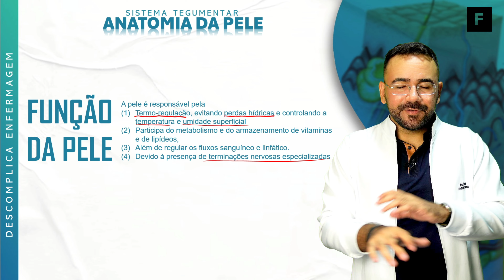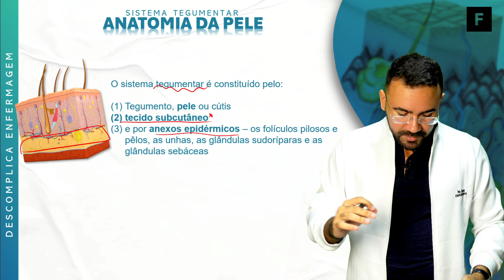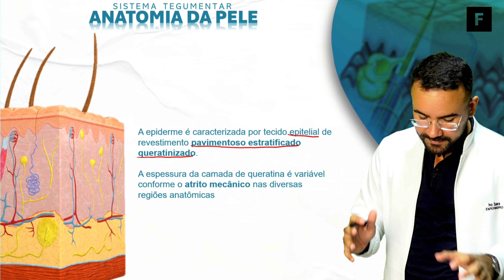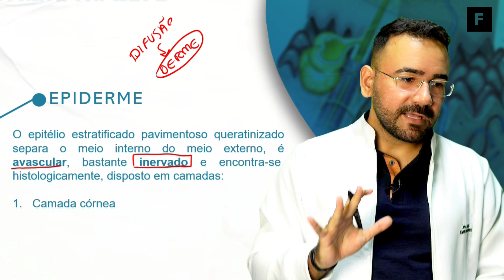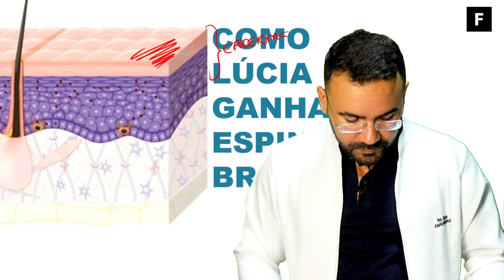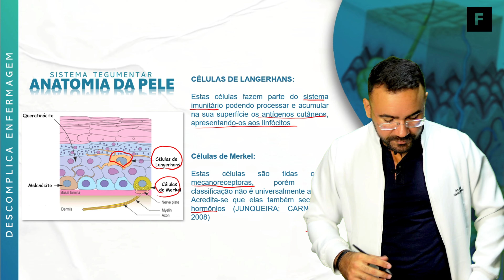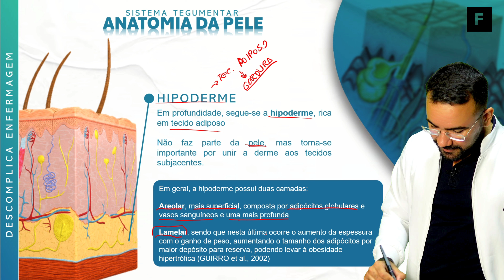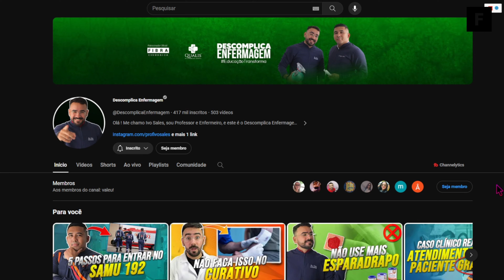SISTEMA TEGUMENTAR: RESUMO DA ANATOMIA DA PELE E ANEXOS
Você quer aprender sobre a ANATOMIA DA PELE? Bem, entenda que a pele faz parte do sistema TEGUMENTAR, e é sobre isso que nós vamos te ensinar nesta aula!

Fala, Enfermagem! Eu sou o professor e enfermeiro Ivo Sales e nesta aula você irá aprender de forma fácil e RÁPIDO o ESSENCIAL sobre a ANATOMIA DA PELE (sistema tegumentar)